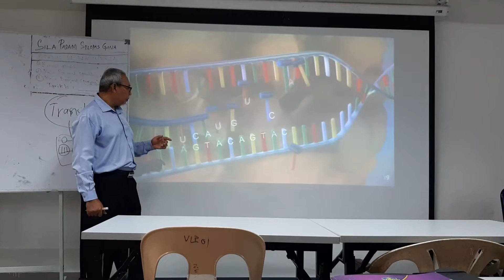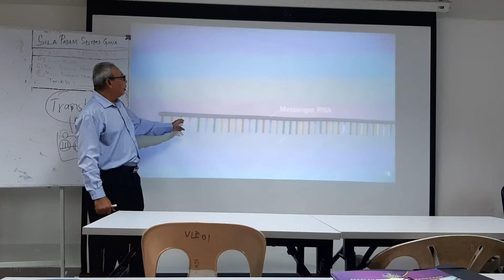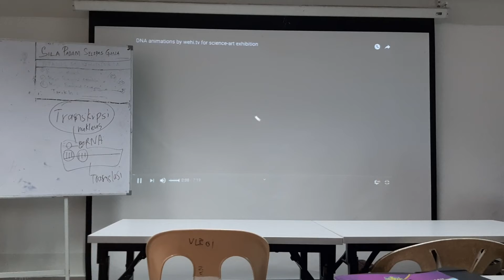sel dan organel-organel 3